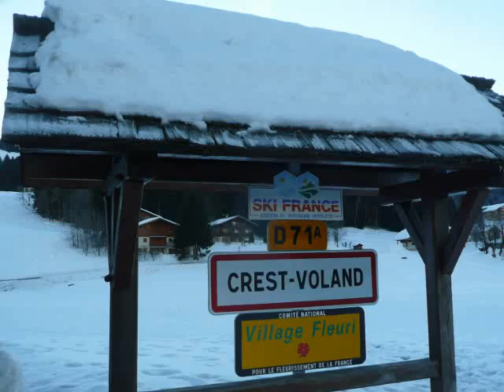MONTAGE DEBUT SEJOUR VIDEO 1 EB